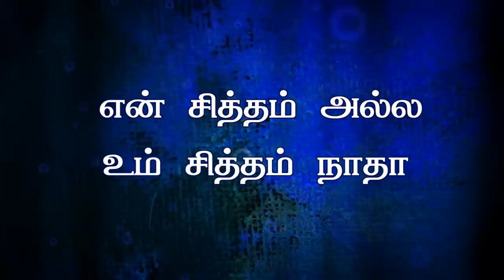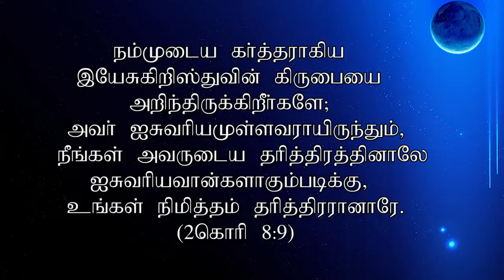"என் சித்தம் அல்ல உம் சித்தம் நாதா"(HD)Mar 5th 2019 Today's Promise with Bro.D.Jestin (DD1827)